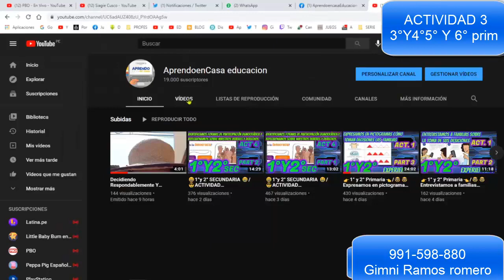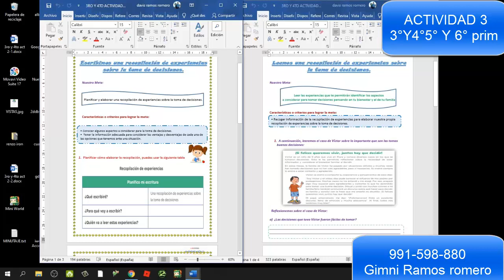FICHAS DE TRABAJO /😁3ro,4to,5to Y 6to PRIMARIA 😁/Del 19 al 23/😎ACTIVIDAD 3// EXPERIENCIA 1.